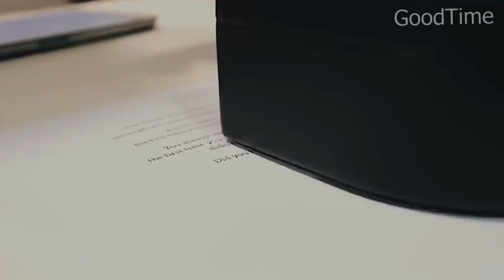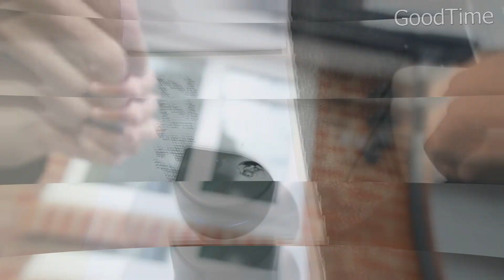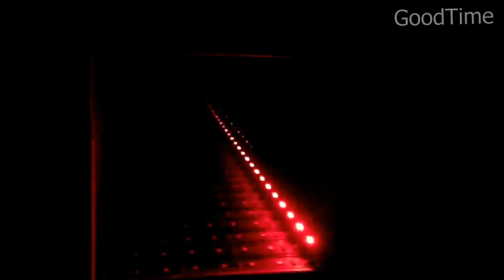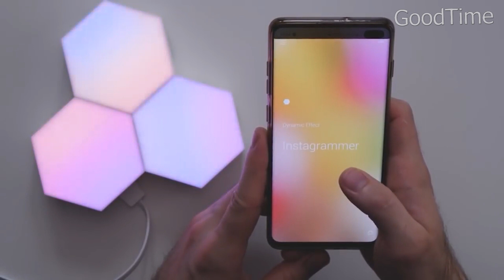ТОП-20 ИНТЕРЕСНЫХ ПОКУПОК на алиэкспресс - Удиви своих друзей!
Это 20лучших продуктов от AliExpress которые тебя удивят и не только.
топ 20 самых полезных вещей с алиэкспресс. необычные вещи, недорогие товары из Китая, товары для дома.
Подборка самые лучшие товары из Китая на АЛИЭКСПРЕСС.

✅УСЛОВИЯ КОНКУРСА: ✅
1.Посмотреть видео до конца
ПРИЗ:  Денежный приз - 10 $ (на любой 1 товар с сайта Aliexpress до 10$)
Результаты будут опубликованы как только условия будут выполнены в сроки
Удачи!!

Скоро будут на канале конкурсы